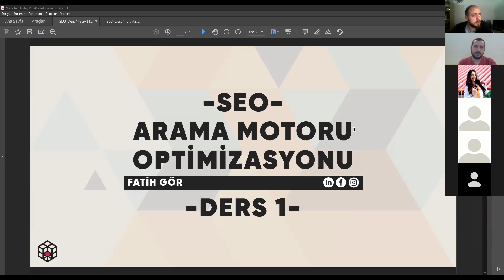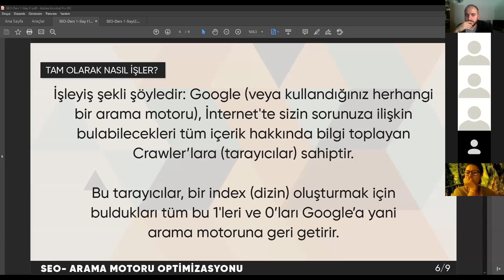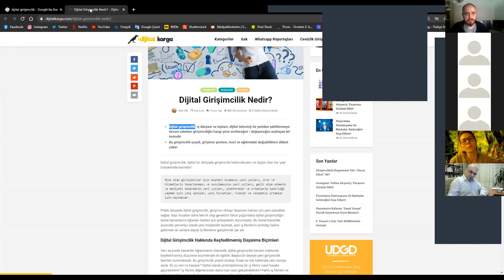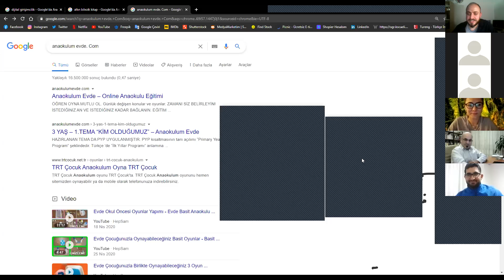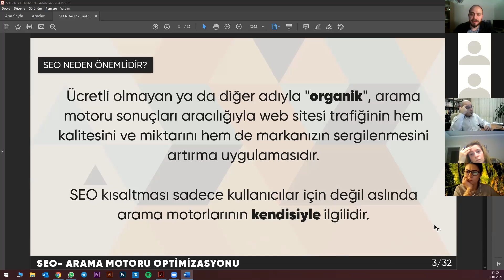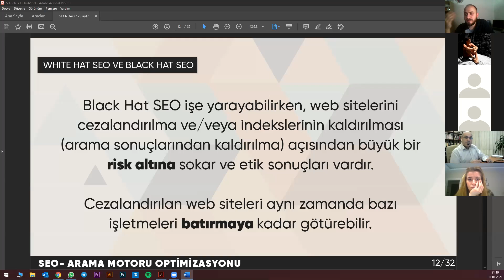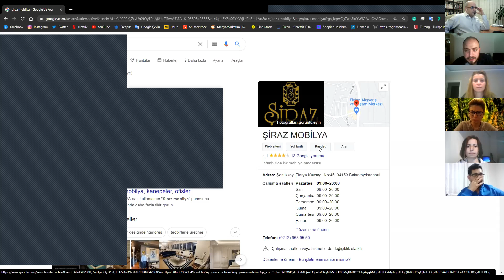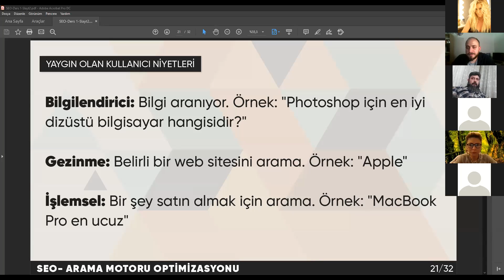SEO Nedir? Neden Önemlidir?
SEO Nedir?, SEO'ya Neleri Kapsar?, Tam Olarak Nasıl İşler?, Google’daki Sıralama Faktörleri

SEO Neden Önemlidir?, Bir SEO Uzmanı, Danışmanı veya SEO Ajansı’yla Çalışmalı Mısınız?, White Hat ve Black Hat SEO, Google’ın Sunduğu Bazı Yönergeler

konu başlıkları ile yaptığımız ilk SEO dersini izleyebilirsiniz.